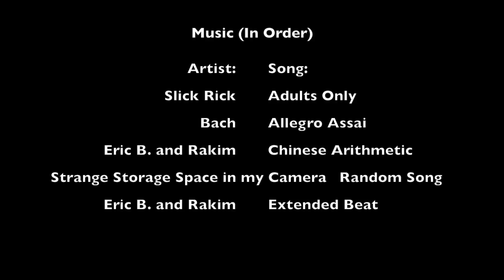The Ultimate Drink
My first live action film I made at home! It's a mockumentary.